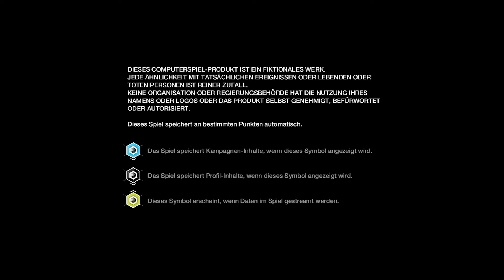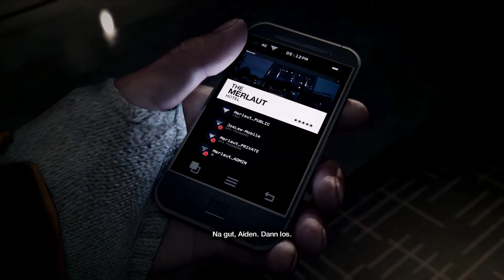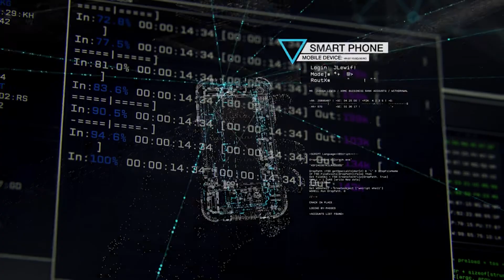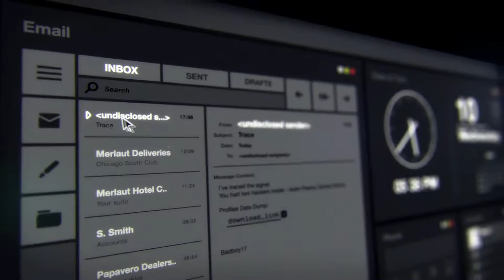ＬＥＴ'Ｓ ＰＬＡＹ WATCH_DOGS [HD] - 001 - Und das Spiel beginnt ...